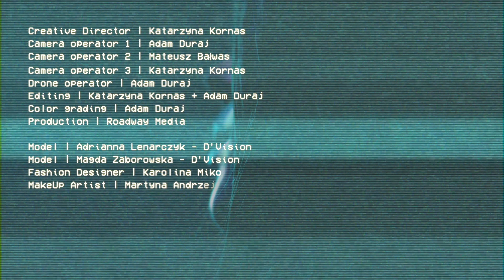FollowMe: a film by Katarzyna Kornas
BA (Hons) Fashion Photography graduate Katarzyna Kornas explored the relationship between fashion and social media for her Final Major Project. She presented her film FollowMe at the School of Media and Communication exhibition 'mode, medium, message' as part of LCF19 graduate season.